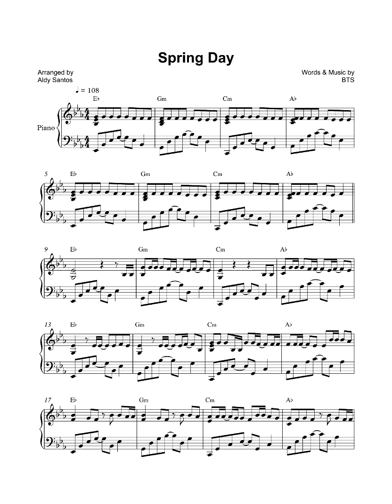봄날 Spring Day - 방탄소년단 BTS (Piano Cover) by Aldy Santos